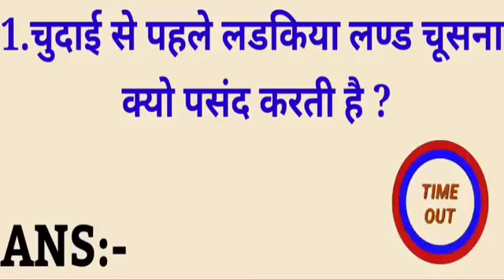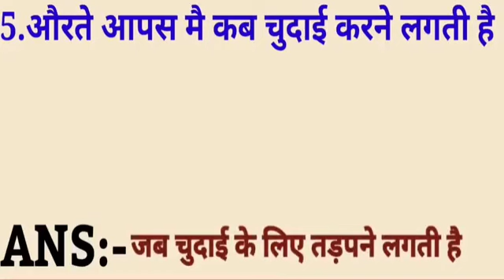gk औरते आपस में कब चुदाई करने लगती है